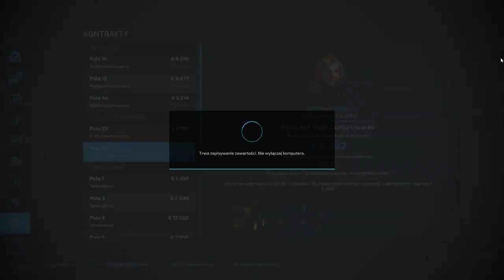FS 22 HAUT BEYLERON #38 Wapnowanie i siew !!